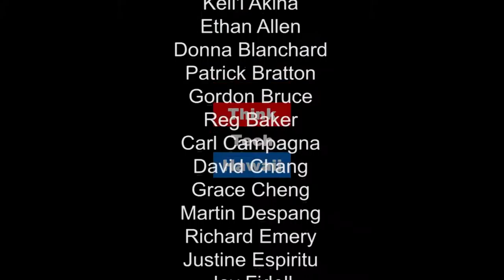Venomous Adventures and Deadly Biochemistry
Join us to explore a fascinating new book, Venomous, by Dr. Christie Wilcox. We'll highlight her adventures and her research. Hear about Christie's encounters with deadly snakes, spiders, wasps, jellyfish, and more. Learn how and why these creatures possess their lethal tools. Christie will also explain how cutting edge research into venoms is revealing life saving compounds.